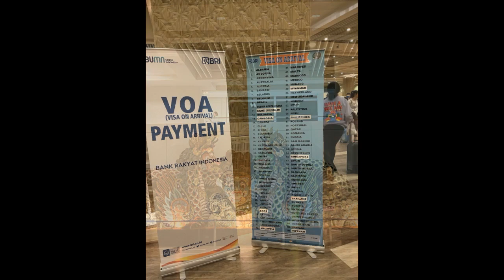Trip, Compilation of Videos from Thailand to Bali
Enjoy the Trip rom Thailand to a Good Night Rest in Bali!